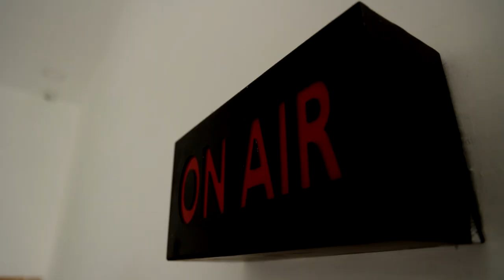அரக்கோணம் - சென்னை ரயில் தண்டவாளத்தில் விரிசல்.!!பயணிகள் தவிப்பு... | ARAKKONAM | RAILWAY TRACK